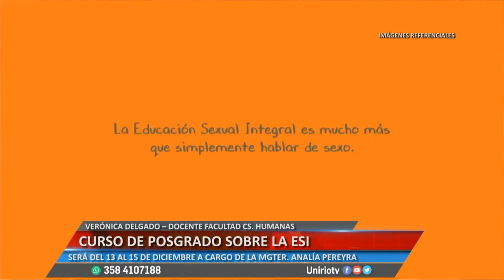CURSO DE POSGRADO SOBRE LA ESI - VERÓNICA DELGADO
SERÁ DEL 13 AL 15 DE DICIEMBRE A CARGO DE LA MAGISTER ANALÍA PEREYRA
Facebook.com/uniriotv
Twitter.com/uniriotv